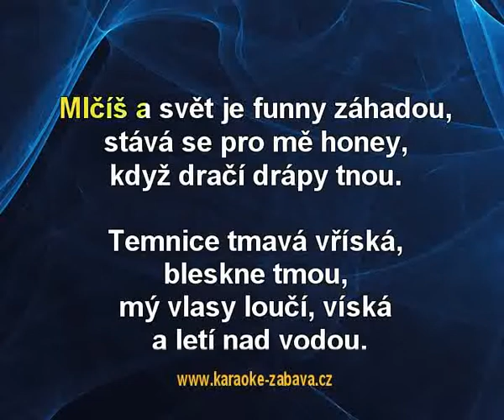Chci zas v tobě spát - Lucie Karaoke tip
Karaoke ukázka ke skladbě Chci zas v tobě spát, interpret: Lucie. Zakoupíš na (na karaoke DVD), (online) a (online).